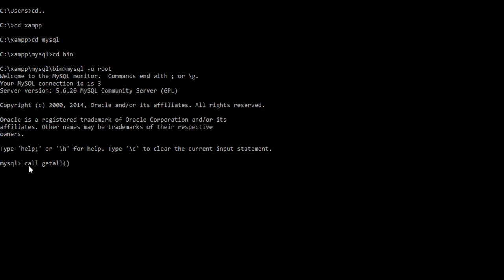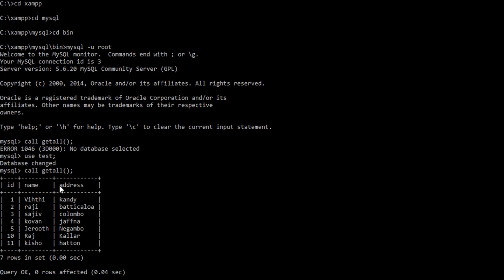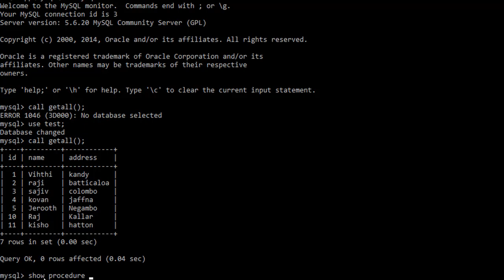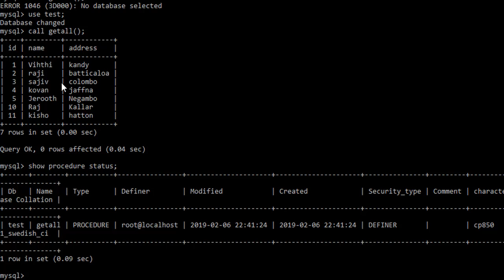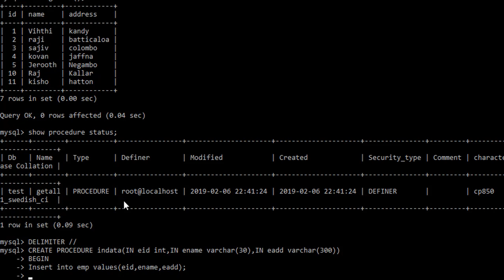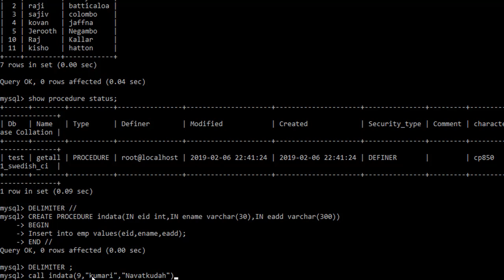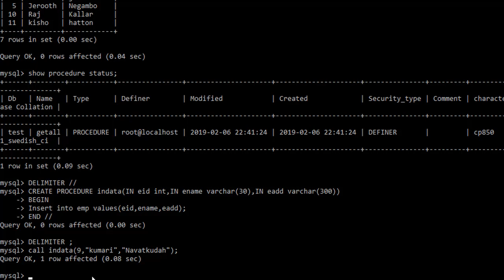How to insert data using procedure | MySQL | Tamil | Viththiyakaran | Part 1